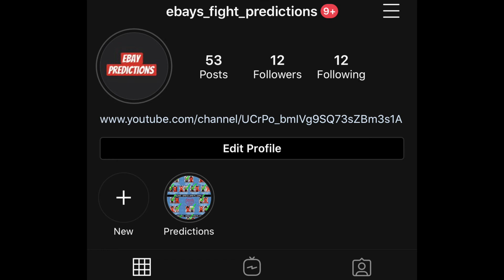UFC 280: Oliveira vs. Makhachev Full Card Predictions and Breakdown !!!!!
12:01 Charles Oliveira  vs.  Islam Makhachev
  10:34 Aljamain Sterling  vs.  T.J. Dillashaw
 10:02 Petr Yan  vs.  Sean O'Malley
  09:44 Beneil Dariush  vs.  Mateusz Gamrot
 08:51 Katlyn Chookagian  vs.  Manon Fiorot
 08:03 Belal Muhammad  vs.  Sean Brady
 07:22 Zubaira Tukhugov  vs.  Lucas Almeida
 06:40 Makhmud Muradov  vs.  Caio Borralho
 05:49 Muhammad Mokaev  vs.  Malcolm Gordon
  04:44 Volkan Oezdemir  vs.  Nikita Krylov
 03:58 A. Nurmagomedov  vs.  G. Omargadzhiev
 03:00 Armen Petrosyan  vs.  AJ Dobson
 02:30 Lina Länsberg  vs.  Karol Rosa
 01:01 Yamato Nishikawa  vs.  Magomed Mustafaev